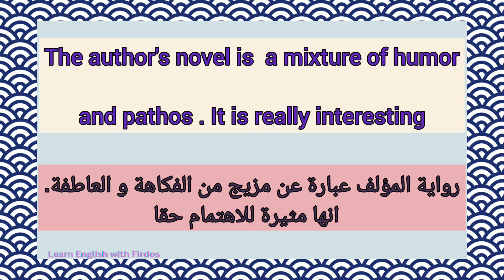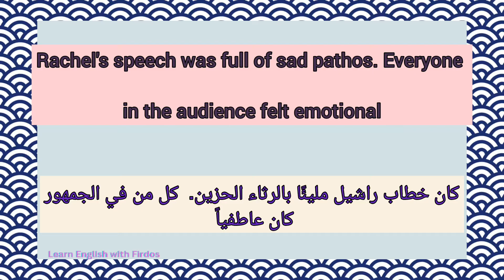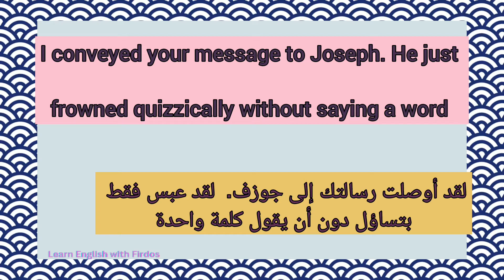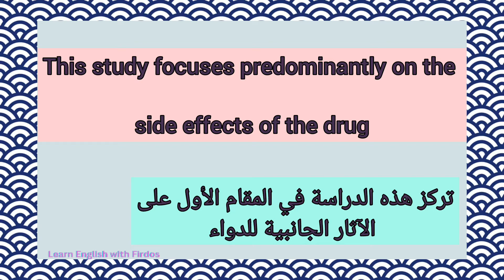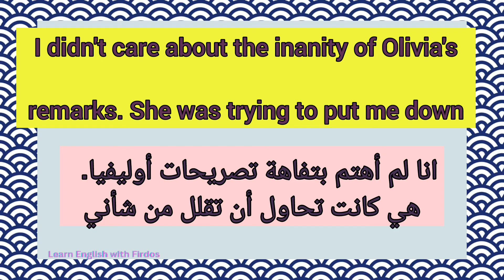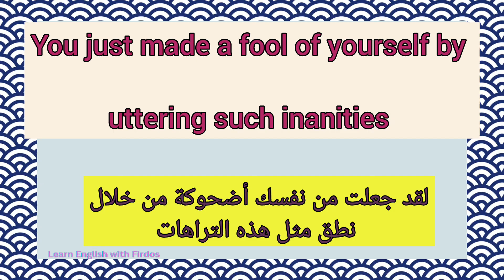مصطلحات إنجليزية متقدمة لم تسمع بها من سترفع مستواك الى المحترف //Advanced English vocabulary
Resuscitation
Recession
premises
entourage

pantomime